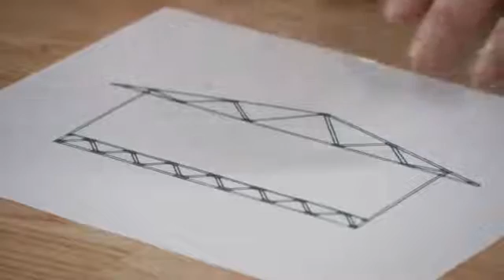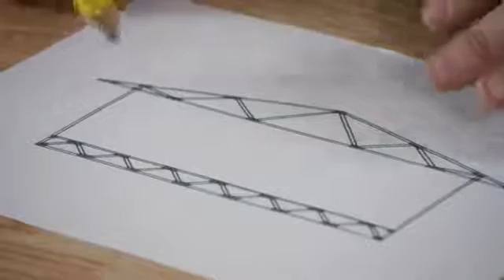Floor Joists vs. Floor Trusses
Floor Joists vs. Floor Trusses. Part of the series: Flooring Repairs. The joists are what run between your second and your first story for the flooring and underneath the first story for your floor. Find out about floor joists versus floor trusses with help from a foreman for Lighty Contractors in this free video clip.